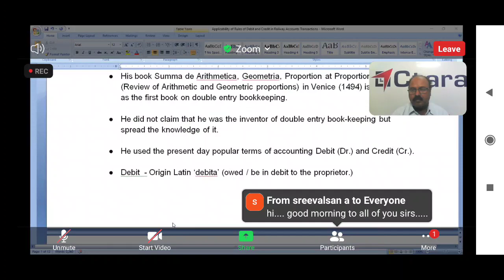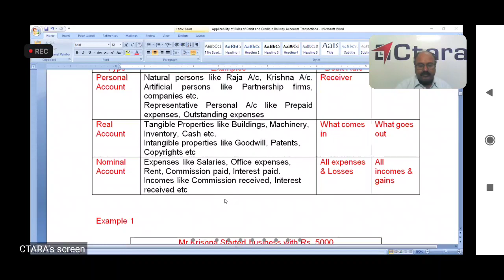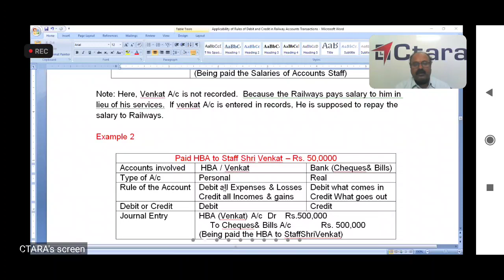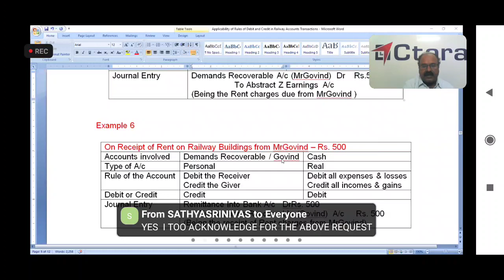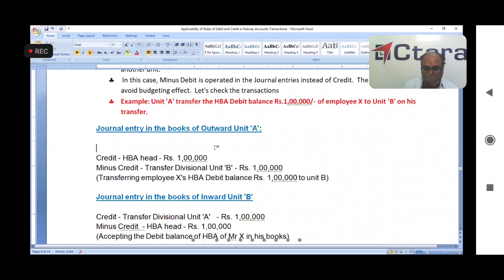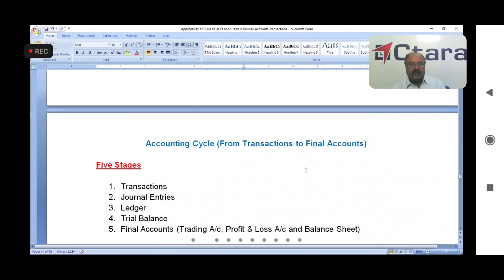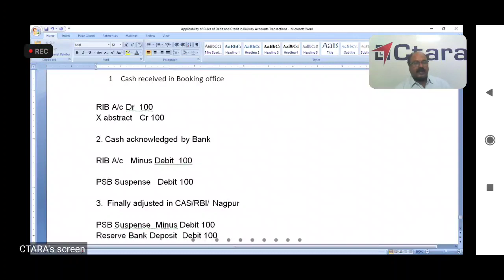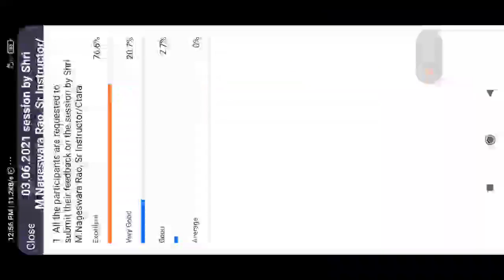Applicability of Rules of Debit and Credit in Railway Accounts Transactions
use headphone 🎧